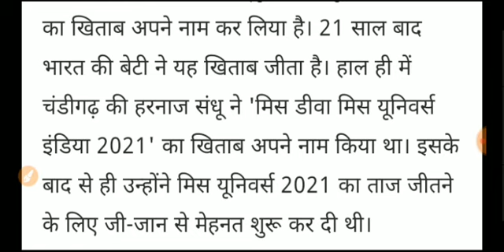भारत की हरनाज़ कौर सिद्धू बनी Miss Universe 2021।